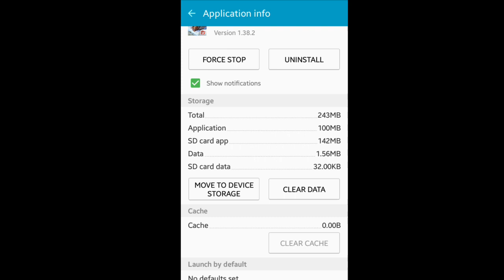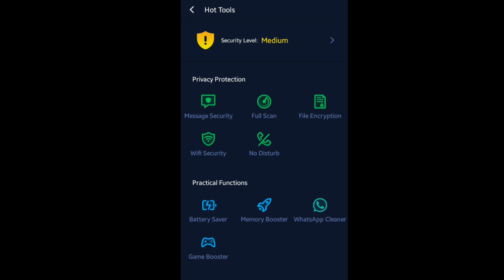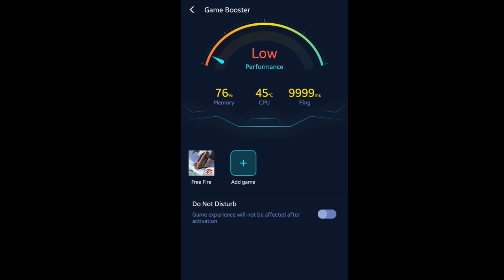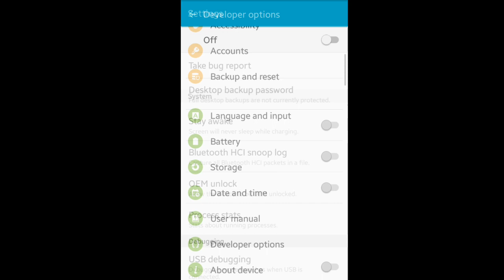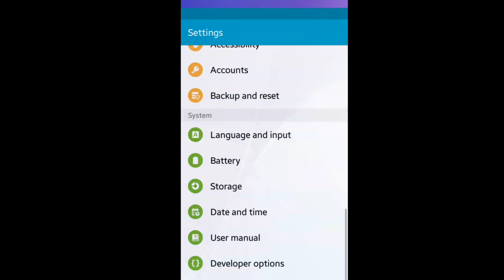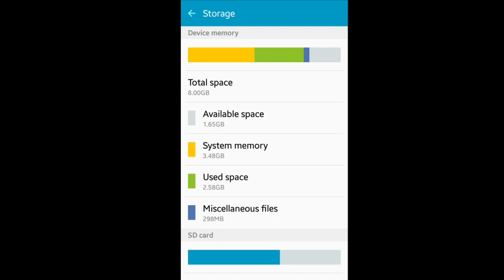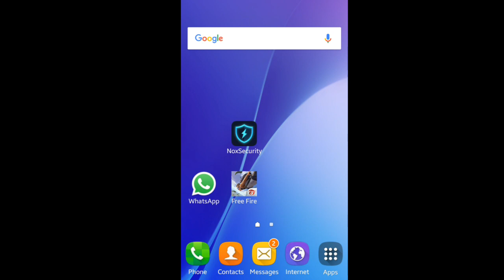[HINDI]FIX LAG,BLACK SCREEN & CRASHING PROBLEM OF FREE FIRE || 100% WORKING TRICK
Hi Guy's,
In today's video I am talk about how to fix lag , black screen and crashing problem of free fire 100% Working trick